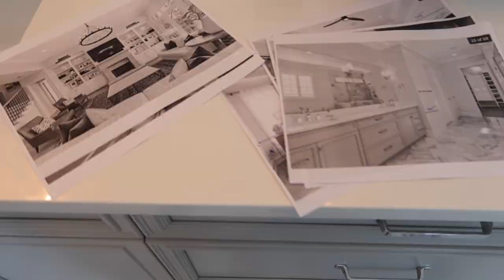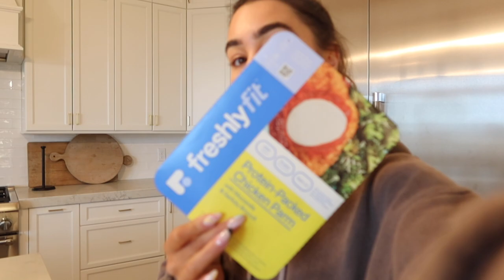Home Decor Vlog, Preparing for Round Top, Day in My Life | Julia & Hunter Havens